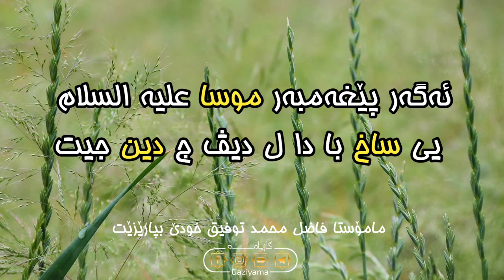ئەگەر پێغەمبەر موسا عليه السلام یی ساخ با دا ل دیڤ ج دین جیت